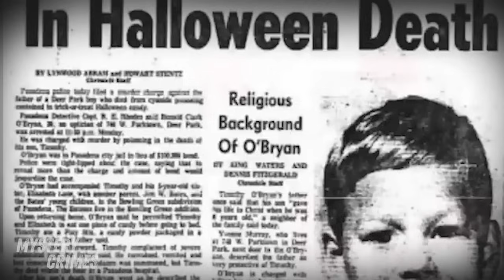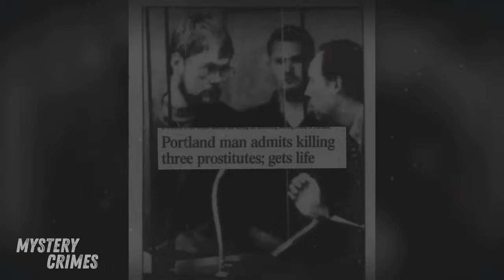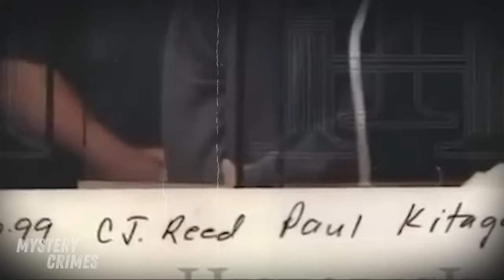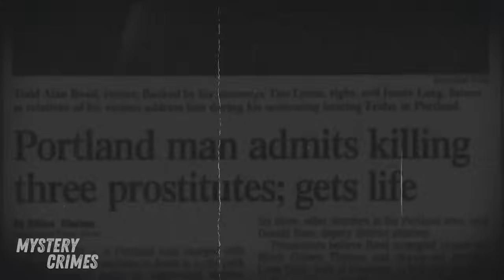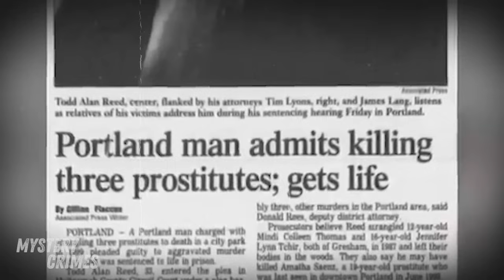''Deadly Fury'' - The Life and Crimes of Serial Killer Michael Madison || True Crime Documentary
Michael Madison was born on October 15, 1977 in Cleveland, Ohio. He grew up in an abusive and unhappy family. His mother, Diane, allowed her boyfriends to beat Madison, and he endured many forms of violence from a young age. After being abused for many years, Madison became a serial killer. In 2013, he was arrested after police discovered three bodies of murdered women hidden in plastic bags near where he lived. Madison was convicted and sentenced to death in 2016.